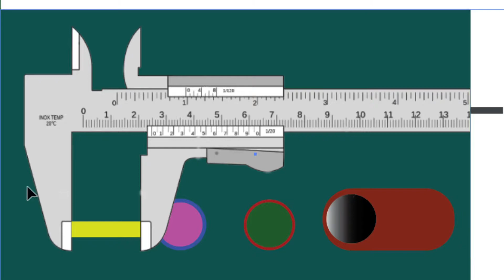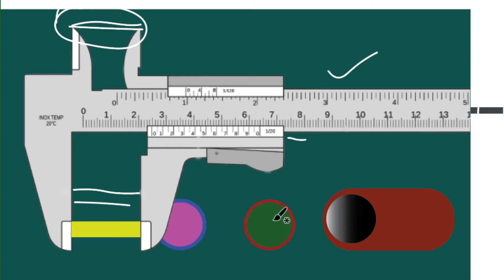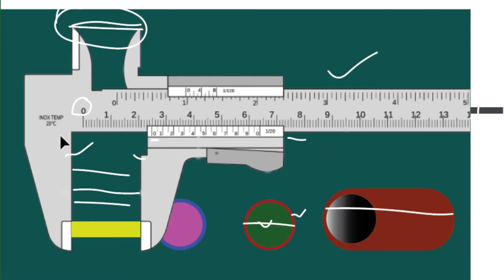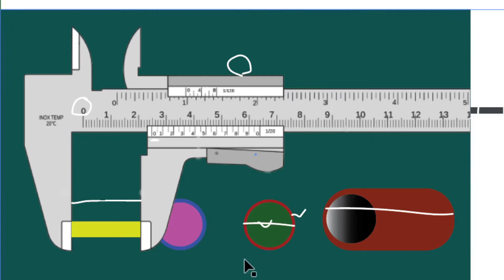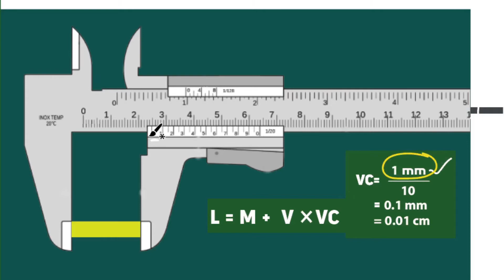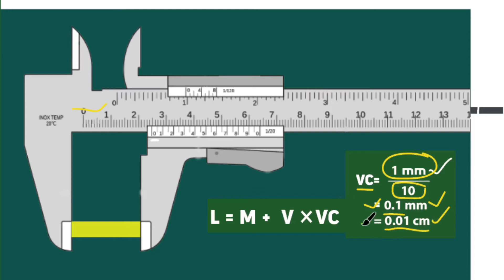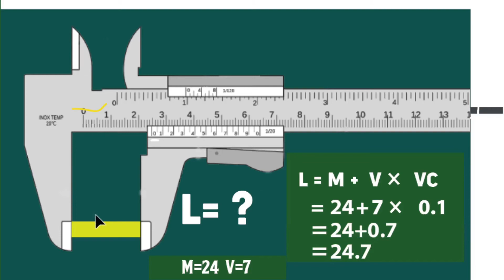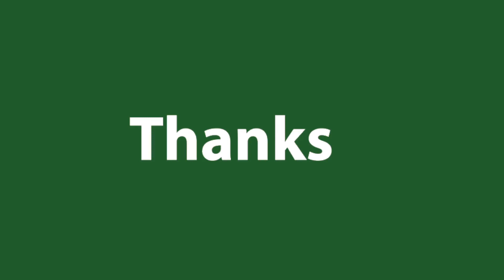স্লাইড ক্যালিপার্স, Slide Calipers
স্লাইড ক্যালিপার্স, ভার্নিয়ার ক্যালিপার কীভাবে ব্যবহার করবেন,স্লাইড ক্যালিপার্সের ব্যবহার,ডিজিটাল স্লাইড ক্যালিপার্স,একটি আয়াতাকার  স্লাইড ক্যালিপার্স,স্লাইড ক্যালিপার্স এর দাম
স্লাইড ক্যালিপার্স কাকে বলে
স্লাইড ক্যালিপার্স এর সূত্র
স্লাইড ক্যালিপার্সের যান্ত্রিক ত্রুটি
স্লাইড ক্যালিপার্স নিয়ে গাণিতিক সমাধান
স্লাইড ক্যালিপার্স ভার্নিয়ার ধ্রুবক
স্লাইড ক্যালিপার্সের যান্ত্রিক ত্রুটি কি?
How does Slide Calipers Work? স্লাইড ক্যালিপার্স কীভাবে কাজ করে?,স্লাইড ক্যালিপার্স এর ব্যবহার .. ‍uses of slide calipers bangla, Vernier Scale / Slide Calipars | SSC | Physics |